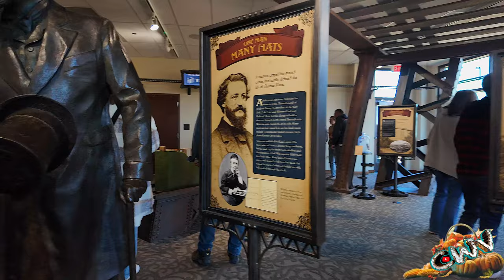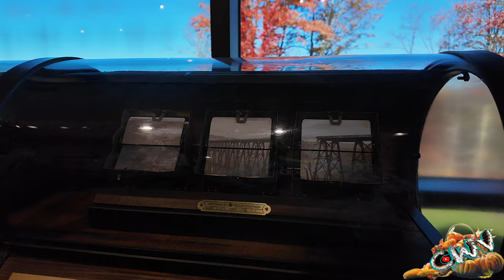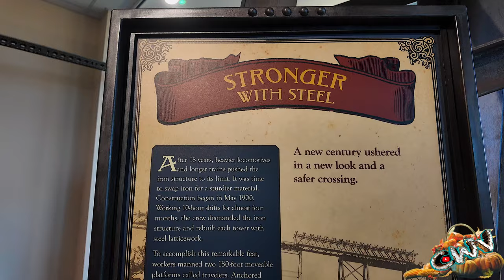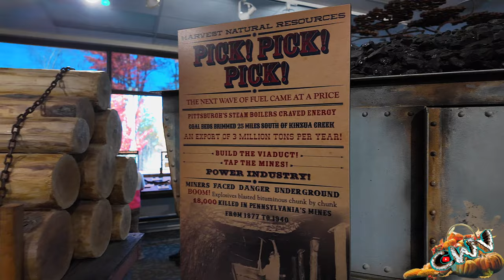Kinzua Bridge State Park (10.20.24 Day 3764)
Vlogging Rig:
1/4 20 base DJI Magnetic Mount